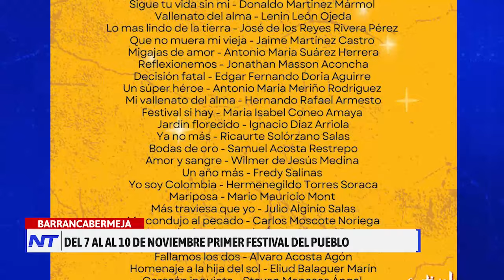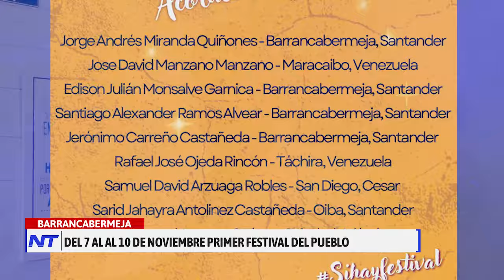Del 7 al 10 de noviembre primer Festival del Pueblo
Cada vez está más cerca el inicio de la primera versión del Festival del Pueblo. Recientemente se cerraron las inscripciones para concursar en las diferentes categorías, cuyas expectativas fueron superadas.